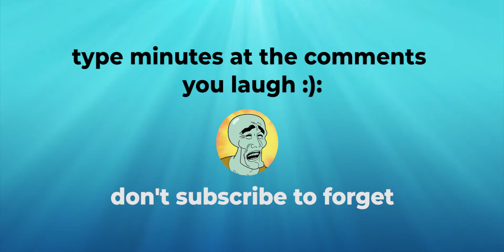Tololman ep 4 || kumpulan video lucu para tolol || funny video comp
Fasten your seatbelt and let us drive you high. Try not to watch as you laugh these bruhhhh meme videos.